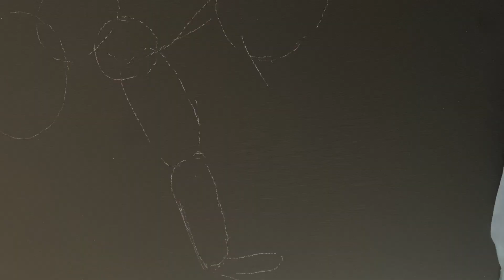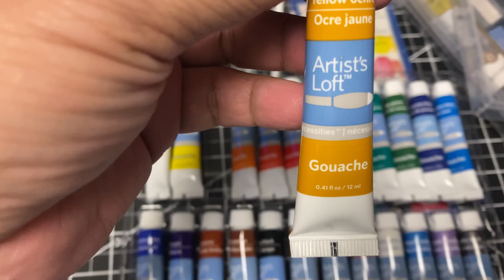My Tiny Dancer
Gouache in canvas
Credits: Scott Buckley - “Snowfall”
Credits: Onycs - “Dreamcatcher”